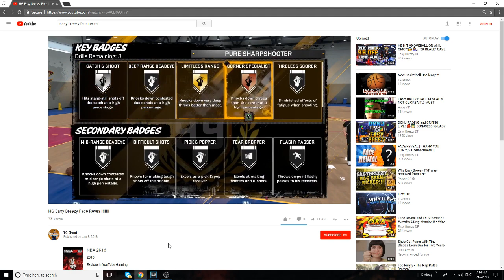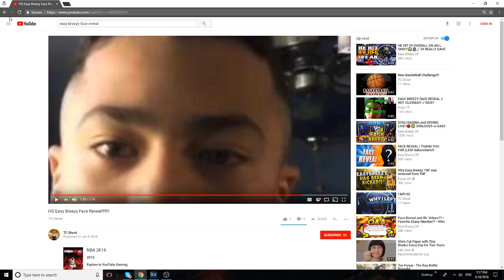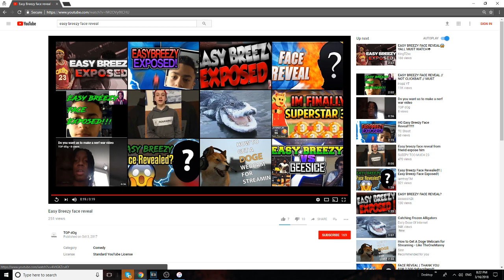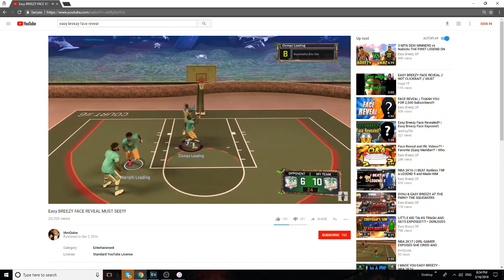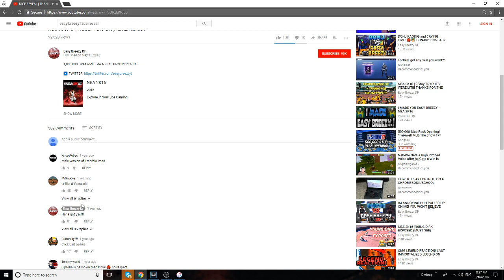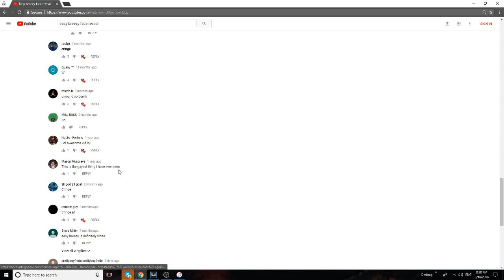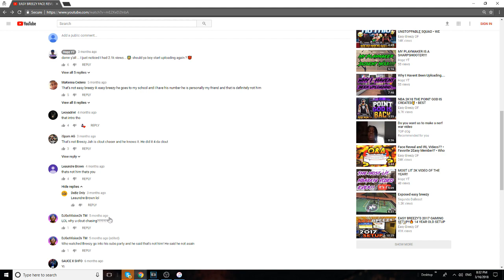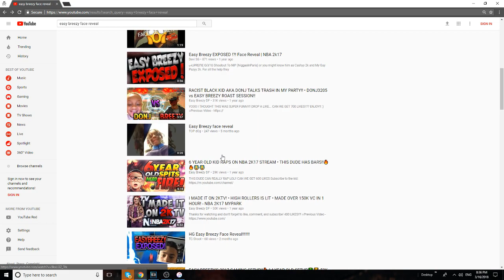Easy Breezy's Face Reveal...?